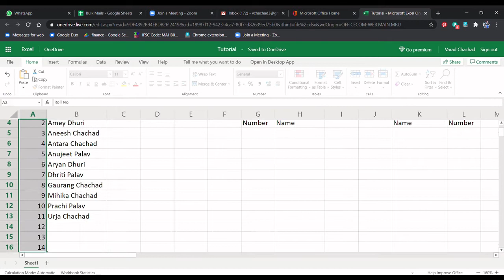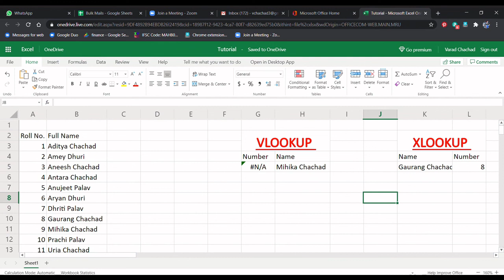Xlookup formula the Brahmastra !!!! 😃😃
A formula which works on Excel 365 (Web based Version)